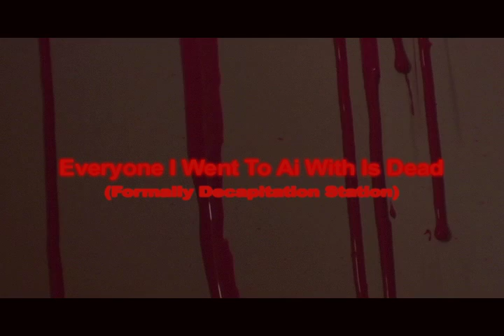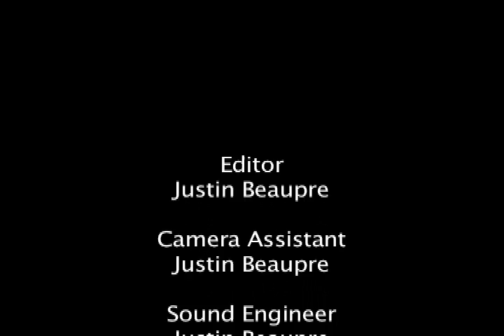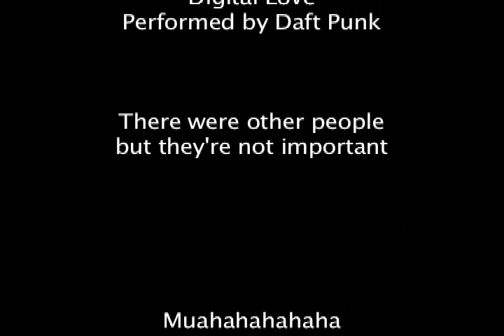Everyone I Went To Ai With Is Dead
What happened one July morning at Ai's Burnaby campus will forever live in infamy. Luckily someone was able to film this horrible event so future generations of Ai students could know the dangers of being territorial in the classroom.